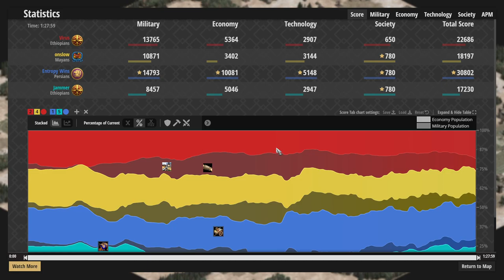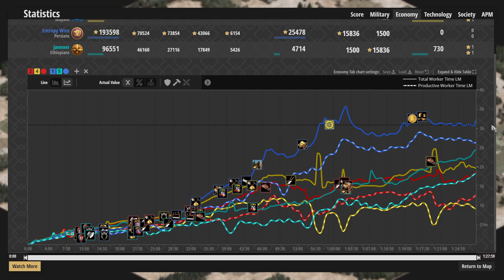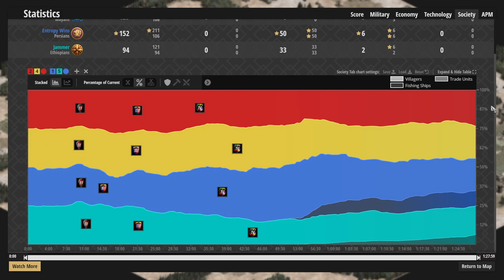Weird AoE2 Cast: Steppe Nomad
Replay viewed via Capture Age

Someone messed up their OBS settings and thus did not properly record the game itself :)

Mods used:
* Short Walls
* Fish Borders
* 0xDB Map Color Clarity UI 2.0b
* Huge number
* Improved Mangonel Shot Visibility
* DauT Castle
* DauT Faith
* DauT Monastery